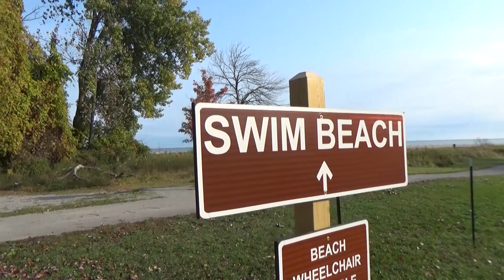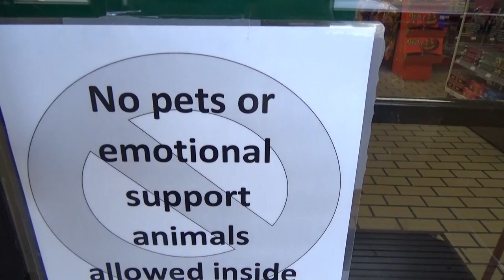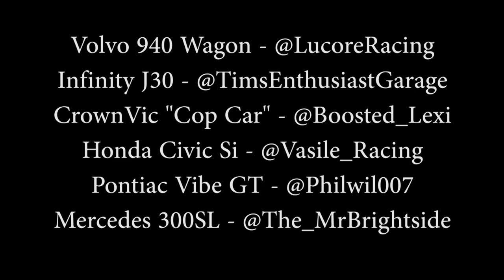Day 2 of the 2020 25002500RoadTrip! Bay City to Whitefish Point! From Lucore Automotive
The great american road trip vlog rolls on as the 25002500Roadtrip crew packs up from our hotel in Bay City Michigan and head out for an absolutely epic day of driving through lower Michigan and into the far North Eastern corner of the Upper Peninsula. On our way we will see a good chunk of the state highlighted by an incredible drive through the Tunnel of Trees just north of Petoskey on Michigan 119.

First off let me just say personally we could NOT have asked for better weather on this journey with temperatures in the mid 50s to low 70s in early October, you don't get better fall weather in Northern Michigan. The drive through the Tunnel of Trees was simply amazing even with the tight road and low speed limits it's mile after mile of incredible views. Ahead of you is a winding road, over which the canopy of countless trees stretch, and to your West along almost the entire route is the beautiful blue of Lake Michigan. For a shoreline drive, you would be hard pressed to beat it short of the Pacific Coast Highway, and PCH certainly has its traffic problems these days as well!

So northward we went, crossing some incredible natural scenery, over the Mackinaw Bridge and into the sparsely populated Upper Peninsula of Michigan. With 29% of the land mass in the state but just 3% of its population the amount of nearly untouched wilderness makes for an amazing drive. After enjoying the sunset near Whitefish point, the Graveyard of the Great Lakes, we headed back to the south west to find a place to sleep for the night. Oh, and we learned all about the traditional food for this area of the world called a Pastie!

Huge thanks to Dave at Sand and Stars Resort & Motel for giving us a place to bed down for the night! An unexpected challenge on this trip was more an issue of "where will we stay" versus last year "will we make it"? What a great little spot you have, watching the falling stars late at night and enjoying a beverage around the little camp fire was a WONDERFUL way to wrap up this Northern Michigan adventure!

"Road Trip" - Nicolai Heidlas